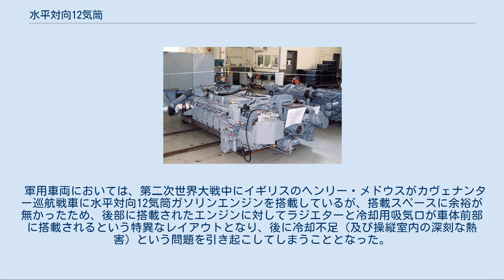水平対向12気筒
日野DS140型エンジン。
日野RA900Pに搭載された。
(旧・交通博物館所蔵品、現在は鉄道博物館にて展示) 水平対向12気筒（すいへいたいこうじゅうにきとう）はレシプロエンジン等のシリンダー配列形式の一つで、12個のシリンダーが6個ずつ水平に対向して配置されている形式である。
当記事では専らピストン式内燃機関のそれについて述べる。
 世界的には180°V型エンジンも含めてフラット12(Flat-Twelve)と呼ばれ、F12と略されることもあるが、狭義の水平対向12気筒はボクサー12(Boxer-12)と呼ばれ、これはB12と略される場合もある。
（詳細は後述） 水平対向12気筒はバンク角180°以外のV型12気筒よりも幅が広く、全高をかなり低く製造できる。
そのため、180°以外のV型12気筒よりもエンジンの重心はかなり低くなるが、実際にはエキゾーストマニホールドを始めとする排気系統をエンジン下側に配置することが多く、これにより搭載位置が高められてしまい、必ずしも低重心であることが生かせない。
自動車では180°以外のV型12気筒はエンジン搭載位置によらず後輪駆動車全般に搭載例が見られるが、水平対向12気筒はエンジン幅の広さと排気系統のスペースの制約が大きいため、フロントエンジンの車両では用いられない。
しかもエンジンの振動に関しては、V型エンジンでも片バンクの6気筒のみで一次振動・二次振動・偶力振動とも釣り合わせられ、ボクサーエンジンであってもV型12気筒に比較して明確な利点があるわけではないため、一般市販車両ではほとんどフラット12気筒エンジンが用いられることはない。
 同様のシリンダー配置でも、クランクシャフトの位相によりフラットエンジンは2種類に分類される。
狭義の水平対向エンジンは対向シリンダー間で180°のクランクピン位相角を持ち、2組のピストンとコンロッドの軸対称的な動作でお互いに振動を打ち消しあうものであり、ボクサーエンジンとも呼ばれる。
これに対し対向シリンダー間でクランクピンを共有し、2組のピストンがほぼ一定の間隔を保ったまま動作するものは180°V型エンジンと呼ばれ、広義の水平対向エンジンには含まれることもある。
両者のうち12気筒エンジンでは他の気筒数に比べ180°V型が多い。
180°V型エンジンでは対向シリンダーで振動は打ち消せないが、前述のとおり12気筒エンジンであれば振動の問題はほぼない。
なお180°V型12気筒とボクサー型12気筒とはクランクシャフトが最大の相違点であり、外見から区別することはほぼ不可能である。
 水平対向12気筒は主にF1や耐久レースの参加車両に用いられていたが、1970年代後半にシャーシ底面の地面効果によりダウンフォースを得る設計のウイングカー(グランド・エフェクトカー)が登場すると、シャーシ底面の多大なスペースを必要とし、地面効果の気流を妨げる水平対向12気筒は時代遅れと見なされるようになり、レースの世界からも姿を消していくようになった。
 F1で水平対向12気筒が活躍したのは1960年代中盤で、フェラーリは1.5L規定の最後の時代である1964年から1965年に掛けて、フェラーリ・1512F1に水平対向（180°V型）12気筒を使用したが、1966年にF1の排気量が最大3Lに拡大されると新マシンのフェラーリ・312にはより古典的なV型12気筒を採用した。
 1969年にポルシェが耐久レースに投入したポルシェ・917は空冷水平対向12気筒を搭載していた。
このエンジンはポルシェ・908で用いられた水平対向8気筒エンジンの発展型であるが、クランクシャフトは908エンジンの水平対向型ではなくV型12気筒と同じ形式のものが用いられた。
 このエンジンとポルシェ・917は当時の耐久レースで大きく活躍し、後のフェラーリのF1エンジン開発にも影響を及ぼす事になった。
当時、フェラーリが耐久レースに投入していたV型12気筒のフェラーリ・512は最後までポルシェ・917に苦戦を強いられ続けたからである。
1970年、フェラーリはF1に水冷3L水平対向(180°V型)12気筒エンジンを搭載したフェラーリ・312Bを投入。
1980年のフェラーリ・312T5まで約10年間、水平対向12気筒でF1世界選手権を戦い抜くことになった。
 フェラーリの水冷3L水平対向12気筒は何度も選手権を制する成功作となり、後にアルファロメオも鬼才カルロ・キティ率いるアウトデルタの設計で1973年にグループ6にアルファ・ロメオ・...